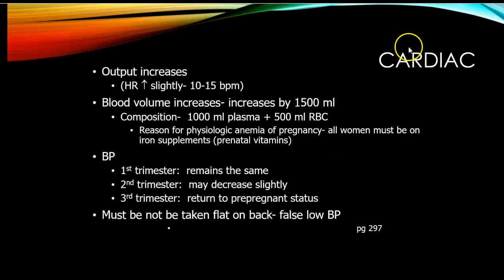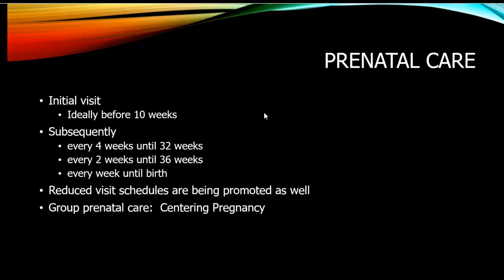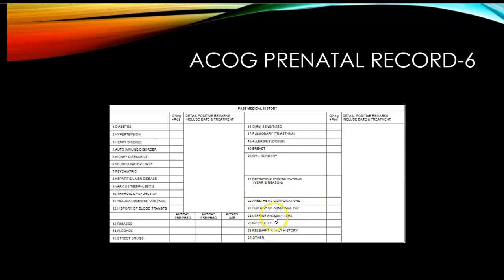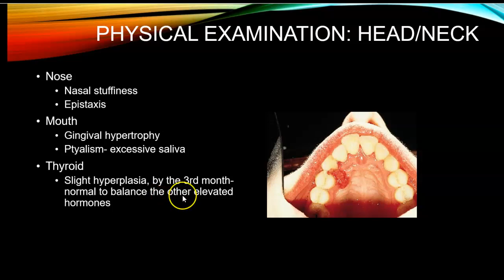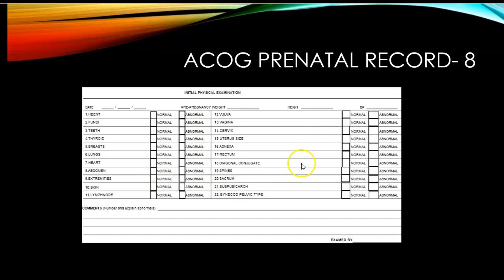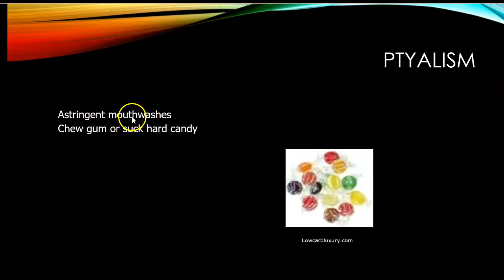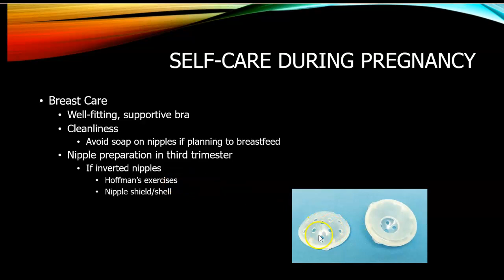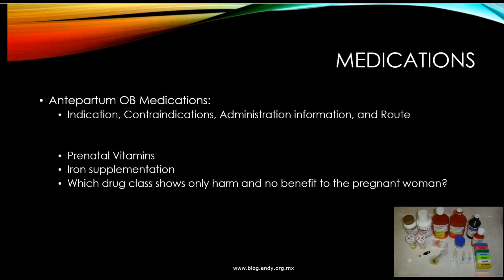Antepartum Low Risk Pregnancy